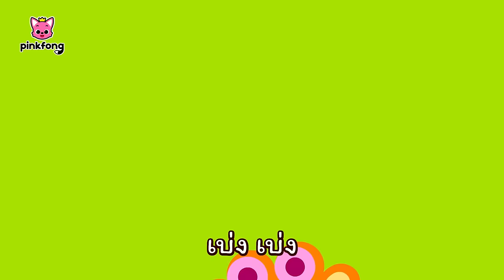โรงพยาบาลเด็ก | ลูกฉลามเล่นเป็นคุณหมอ+เพลงความปลอดภัย | การ์ตูนยอดนิยม | พิ้งฟอง เบบี้ชาร์ค การ์ตูน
โรงพยาบาลเด็ก
ลูกฉลามเล่นเป็นคุณหมอ
เพลงความปลอดภัย

00:00:00 เต้นรำที่น่ากลัวในวันฮาโลวีน
00:01:17 เล่นซ่อนหากับครอบครัวฉลามซอมบี้
00:11:16 เล่นซ่อนหาที่น่าสะพรึงกกลัวกับครอบครัวฉลาม
00:16:42 ลูกฉลาม เร็วx1.5
00:17:44 ฮาโลวีนบัส
00:27:10 เล่นซ่อนหากับครอบครัวฉลามขโมย
00:37:03 เล่นซ่อนหากับครอบครัวฉลาม: อาบน้ำ
00:46:46 Monkey Bananas
00:48:16 Baby Shark More and More
00:49:40 ผีผลุบโผล่
00:50:27 ลูกฉลามสีสัน
00:54:43 Baby Shark Dance
00:56:09 ล้างมือกับเบบี้ชาร์ค
00:57:33 Hakuna Matata
00:58:59 ลูกฉลาม
01:00:27 ลูกฉลาม
01:01:48 ลูกลิงน้อย บานาน่า
01:03:17 ลูกฉลาม
01:04:42 8-Bit ลูกฉลาม
01:06:11 Baby Shark Dance
01:07:36 Baby Shark More and More
01:09:01 ลูกฉลาม
01:10:22 Monkey Banana
01:11:51 Baby Shark Dance
01:13:16 ลูกฉลาม
01:14:53 ลูกฉลาม